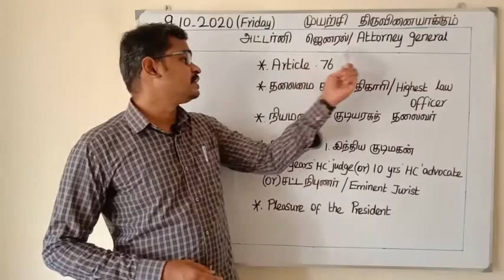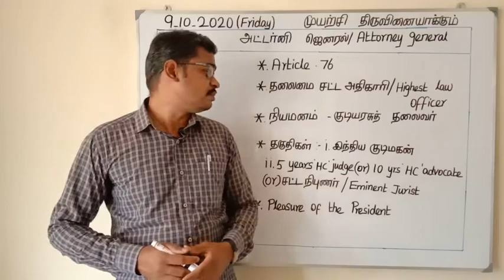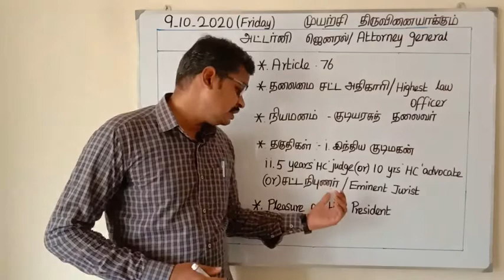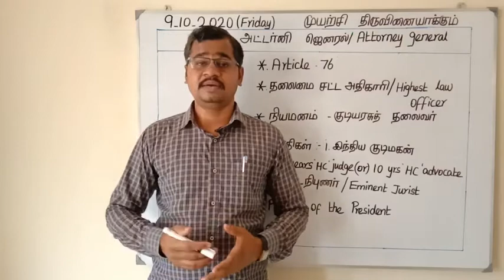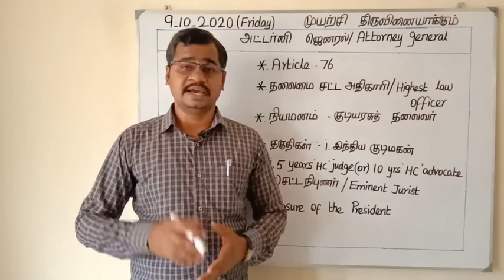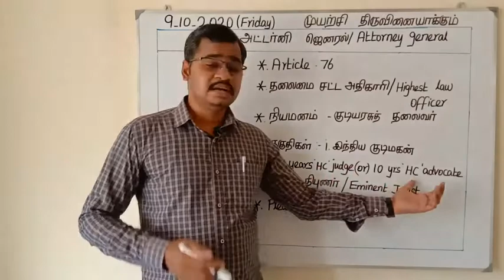அட்டர்னி ஜெனரல் * Attorney General of India for Tnpsc and Upsc.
Attorney General is the highest law officer in our country.In this video I have explained about Attorney General of India.This will be useful for all aspirants those who are all preparing for Upsc and Tnpsc.